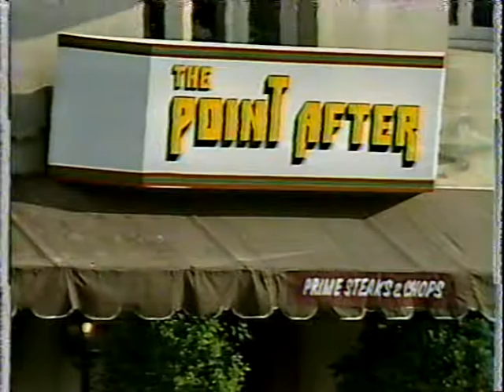Brothers S4 Ep23 Pt 3 of 3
Twenty-third episode of the fourth season of the 80s sitcom "Brothers" - "The Windsor War" - last of three parts. This version, from the original Showtime run, replaces the syndicated version previously uploaded. Enjoy!